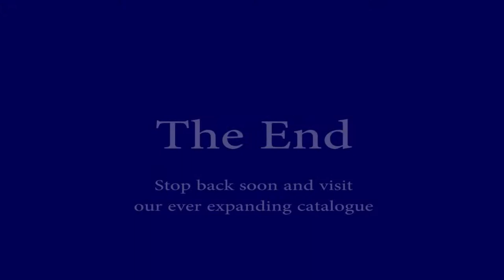Amtrak & NS trains at Huntingdon, PA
Amtrak & Norfolk Southern action at Huntingdon, PA on 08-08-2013